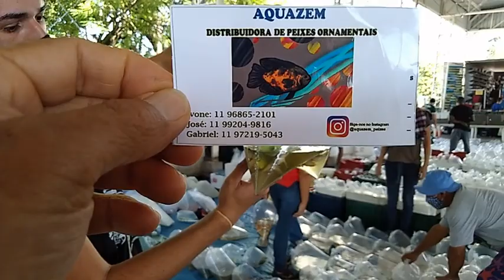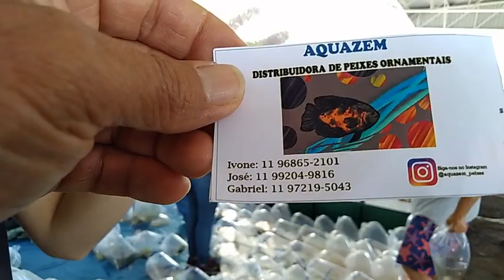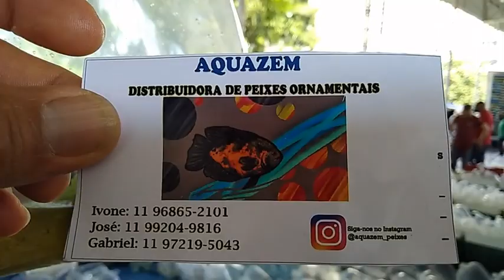GOSTA DE NOVIDADE NO SEU SISTEMA? CONHEÇA ALEVINOS DE RÃ TOURO.ONDE CONSEGUIR E PREÇO ATUALIZADO.